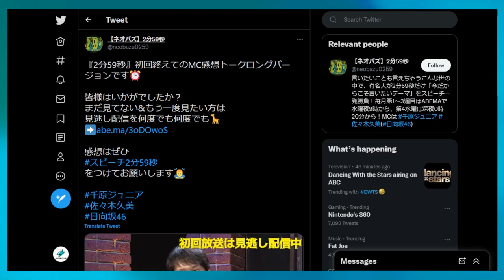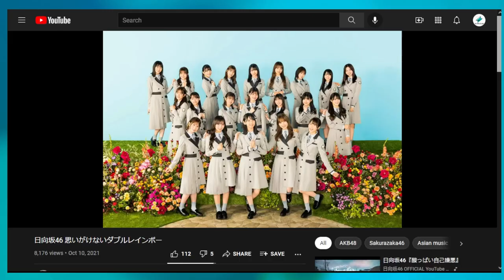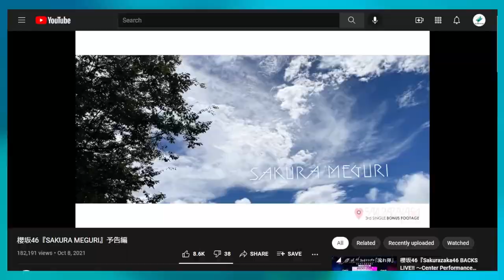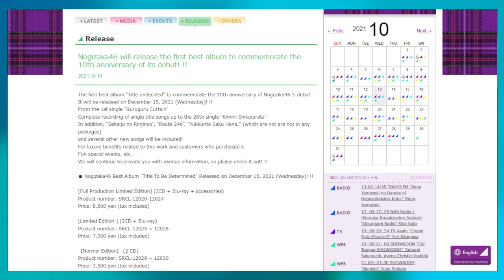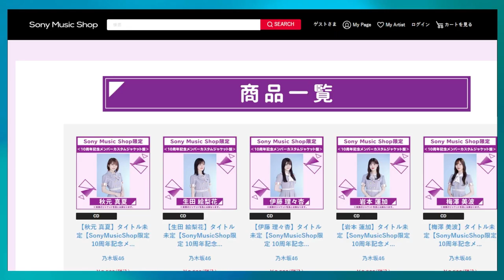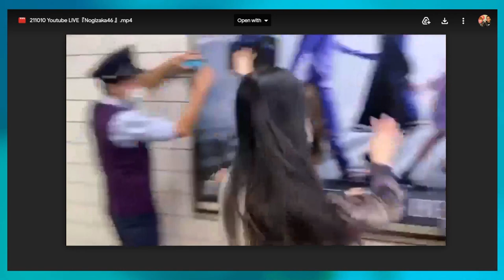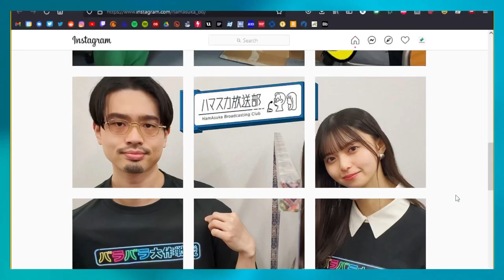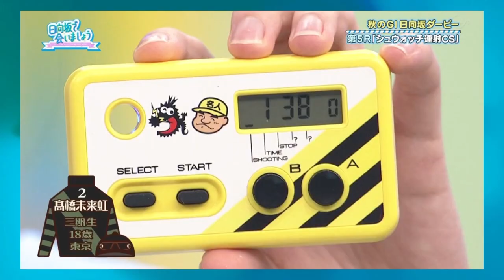It's Already Been 10 Years???! - The Slope Podcast S3E41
0:00 Intro
3:02 Jimmy got a watch

Topics
12:49 Sasaki Kumi MC of new show ‘2fun 59byou’
14:51 Hinatazaka coupling song 'Omoigakenai Double Rainbow' preview
21:04 Sugai Yuka Curtains musical visual
23:36 Sakurazaka 3rd single blu-ray content trailer
27:16 Sakurazaka 3rd single on streaming platforms
29:14 Nogizaka releasing a best of album

39:18 Comment of the Week

41:51 TV Show Round Up
49:55 Hinatazaka de Aimashou 129
53:58 Soko Magattara Sakurazaka 51
1:02:04 Nogizaka Koujichuu 329

Follow us ⮧